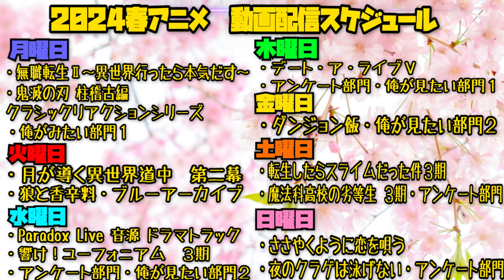ちはやふる２の第3話を見た日本人の反応｜Chihayafuru2 EP3(Season2-3) Reaction｜アニメリアクション｜同時視聴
ちはやふる2
Chihayafuru2

【ほしい物リスト】ゴミ人間
…他になにかあれば随時追加予定

0:00 OPトーク-Talk-
1:03 リアクション-Reaction-
24:05 感想・考察-Review-

©末次由紀／講談社・VAP・NTV